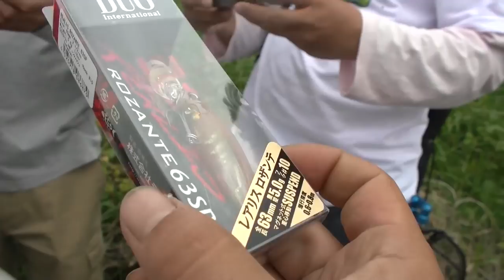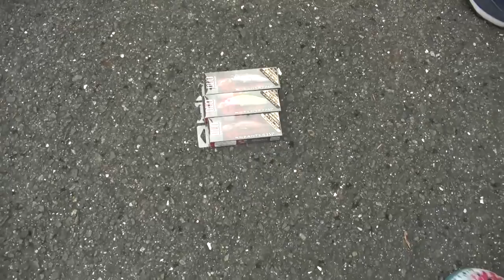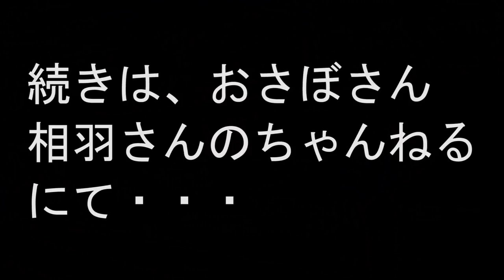凄腕のバスプロと大江川にて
２０１８年も秋ですね。晩秋といってもよいかもしれない。今回は、岐阜県の大江川にて、おさぼリーマンさんと、相羽純一さんと、バス釣りです。
ものすんごい凄い技術をもった、バスプロだと思いました。
イケメン俳優の秋山瞬一さんと、チャガエフ岩本さんもありがとうございます。
釣りまくります！！